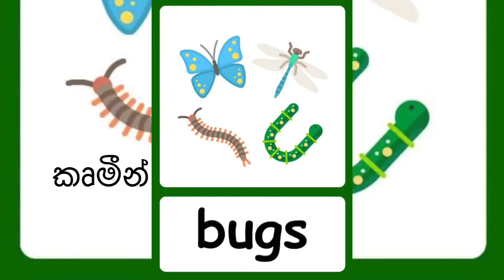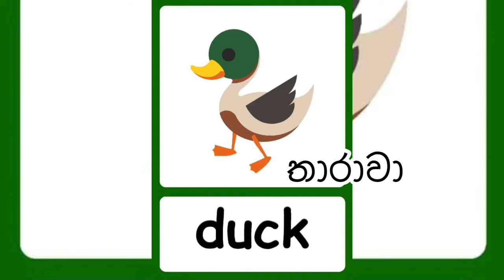Forest Animals Names in English and Sinhala වන සතුන්ගේ නම් ඉංග්‍රීසියෙන් සහ සිංහලෙන්